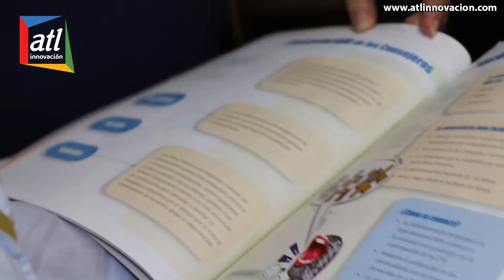Alcaldía de Valledupar renueva 14 sectores del Consejo Territorial de Planeación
Maria Paula Costa Hernádez, Asesora de la oficina de Planeación

- Alcalde de Valledupar realizará Primer Acuerdo Ciudadano Para Avanzar en la comuna tres
- El propósito de la Administración es construir un Plan de Desarrollo democrático, donde prime el interés general de las comunidades.

·        La comunidad educativa participará de manera activa en la concertación del proyecto.

En el marco de la construcción del Plan de Desarrollo 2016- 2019, este viernes se realizará en el colegio Milciades Cantillo Costa el ‘Primer Acuerdo Ciudadano Para Avanzar’ en el que el alcalde Augusto Daniel Ramírez Uhía y el equipo técnico de la Oficina de Planeación, escucharán las propuestas de la comuna tres para ser tenidas en cuenta en la estructuración de la carta de navegación.

La jornada iniciará desde las 9:00 de la mañana y se extenderá hasta el mediodía con la participación de los presidentes de las Juntas de Acciones Comunales de el Primero de Mayo, San Martín, Valle Meza, Siete de Agosto, Los Álamos, El Prado, Mareigua, Nuevo Milenio y El Páramo, entre otros barrios que conforman esta comuna.

“La idea es que todas las personas confluyan al colegio y en compañía de nuestro Alcalde recojamos las problemáticas que los están aquejando y las posibles soluciones”, aseguró el jefe de la Oficina de Planeación, Aníbal Quiroz Monsalvo, quien además extendió la invitación a líderes comunitarios, concejales y medios de comunicación.

El Primer Acuerdo Ciudadano Para Avanzar, hace parte de 12 encuentros que realizará la Alcaldía de Valledupar tanto en comunas y corregimientos del municipio y es uno de los mecanismos implementados para que la ciudadanía participe en la construcción de un Plan de Desarrollo democrático.

Otra de las estrategias de participación es el diligenciamiento de un formato sencillo donde expondrán los problemas que los aquejan y las estrategias para solucionarlos, el cual podrán anexar en buzones que fueron instalados en las 50 tiendas más importantes  de Valledupar.